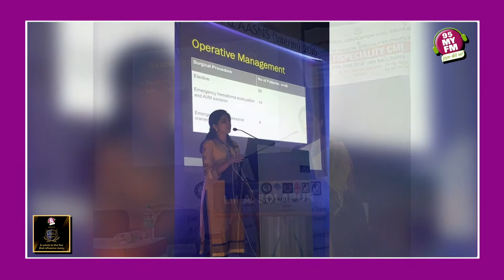Dr.Shonali Valsangkar | 95 My Fm Presents | Solapur Entrepreneur & Excellence Award 2022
Organized by  - 95 MY FM 📻
Film Edit by - Sachin Jagtap (Motion Film Studio)
Script & Voiceover by: Laxmikant Vedpathak